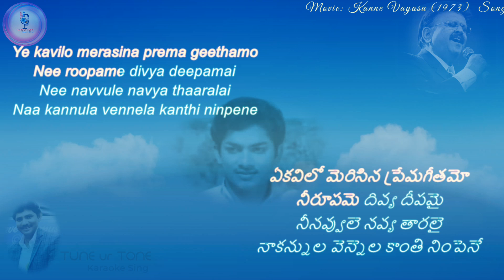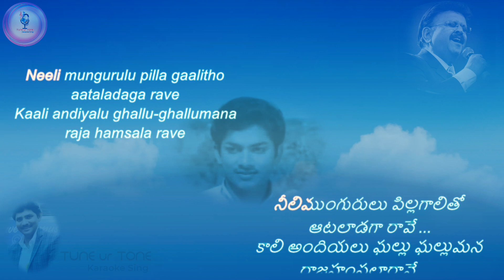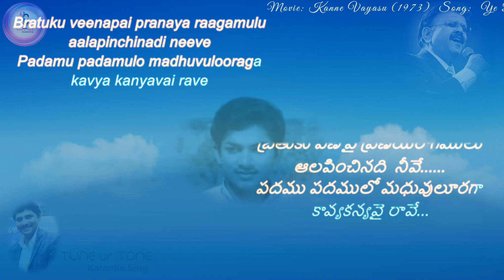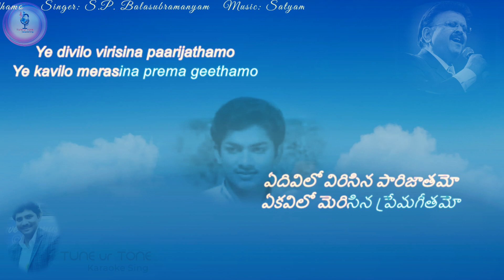AA DIVILO VIRISINA // ఏ దివిలో విరిసిన // SPB GOLDEN HITS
KARAOKE SONG - ENGLISH & TELUGU LYRICS

Movie: Kanne Vayasu (1973)
Song:  Ye Divilo Virisina Paarijathamo
Lyricist: Dasarathi
Singer: S.P. Balasubramanyam

Note : All The Images/Pictures/music Shown in the Video belongs to the Respected Owners and not Me, moreover karaoke music is not same as original song it is arranged for entertainment purpose only, I am not the Owner of any content or music Showed in the Video.